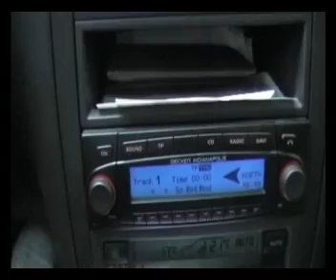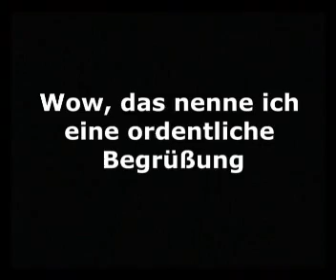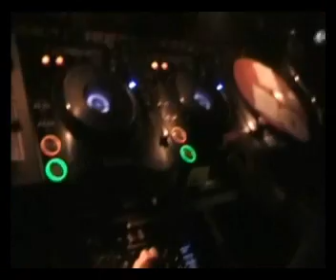noel sinner @ space (goparc herford)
noel:sinner - the whole night (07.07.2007) great party @ space club (goparc)